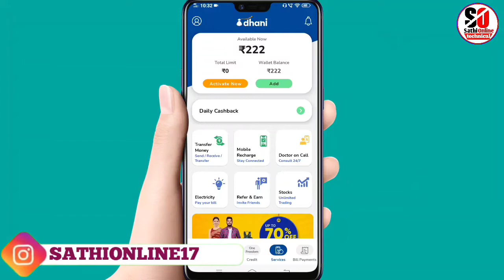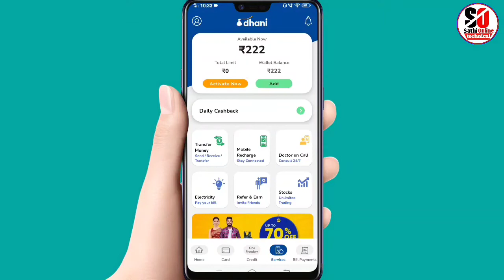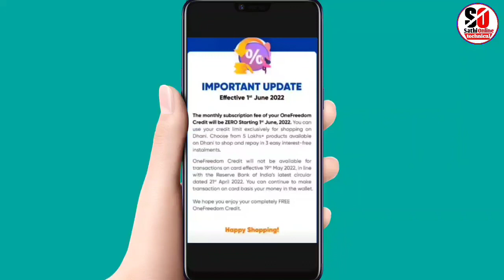Dhani One Freedom Card New Update - Dhani One Freedom Card Subscription Free - Dhani One Freedom Use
Dhani One Freedom Card Update - Dhani One Freedom Card Subscription Fee Free - Dhani One Freedom Use

don't forget
Sathi Online
SathiOnline